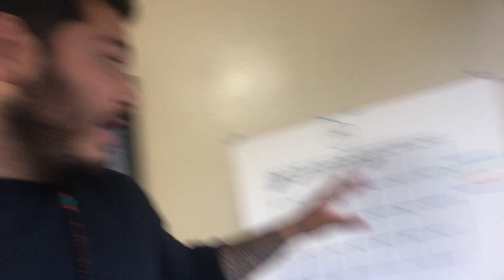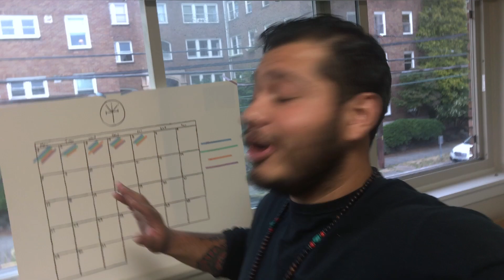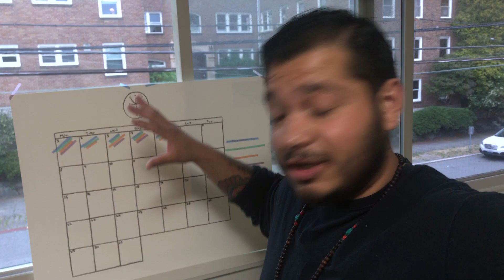Ep.5 Trying to be more expressive (Ainu Project)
Managing goals, with real life isn't the easiest thing!